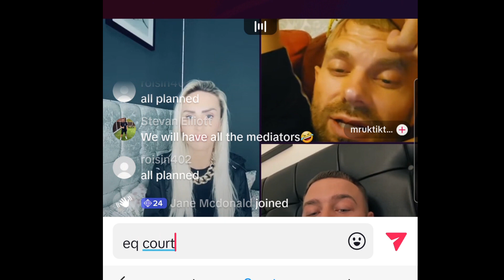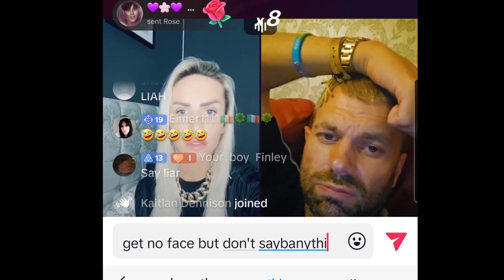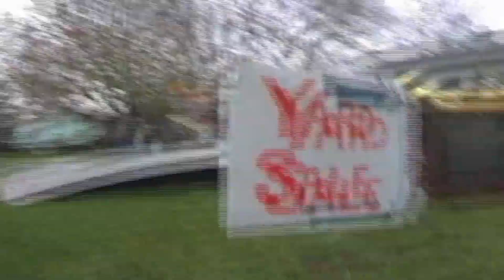Whose afraid of the big bad wolf